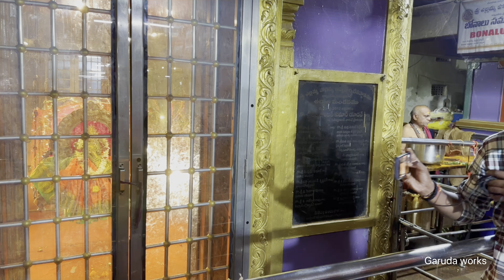Rakesh Bonam Yellamma Sigam at Balkampet yellamma bonalu 2023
Rakesh Bonam Anna Yellamma sigam at Balkampet Yellamma Bonalu 2023